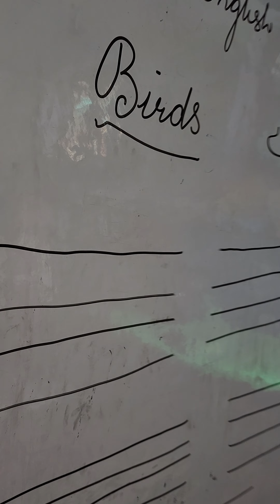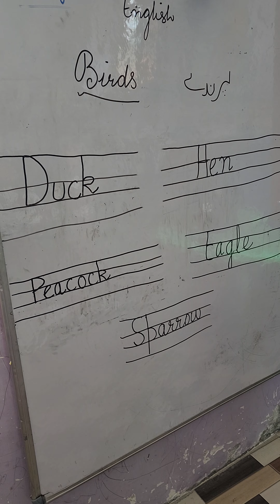Hamara Government School Best Teaching